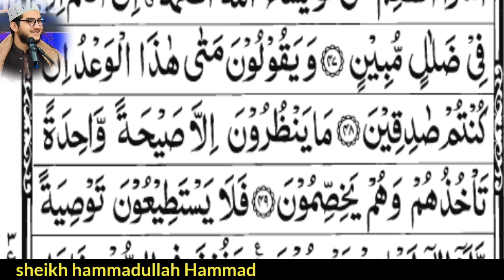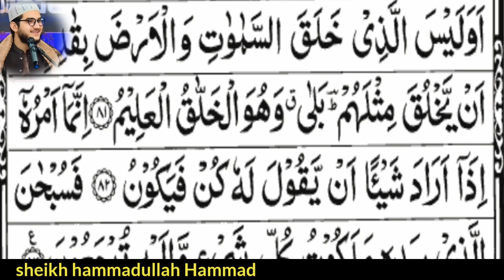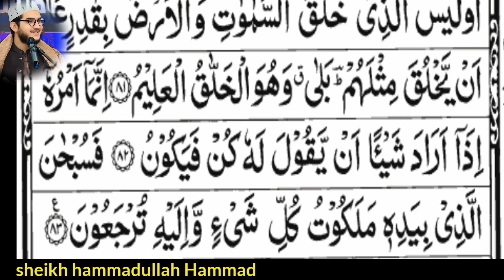surah Yasin | epi0017 | with Arabic text by Sheikh Hammadullah Hammad